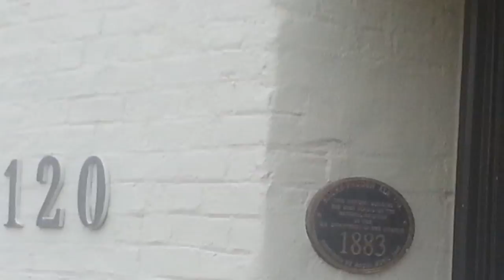Great Business Opportunities await you away from Downtown Dayton (Hauer Music)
Hauer Music decided that it was better to move to Centerville after decades downtown